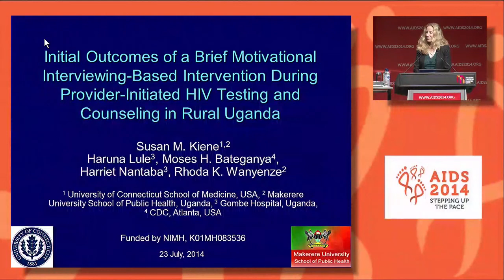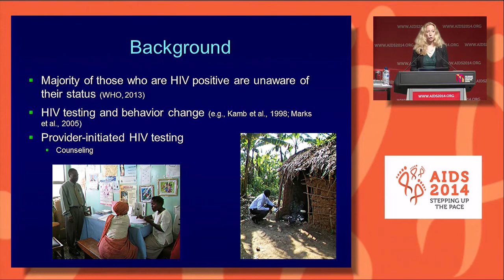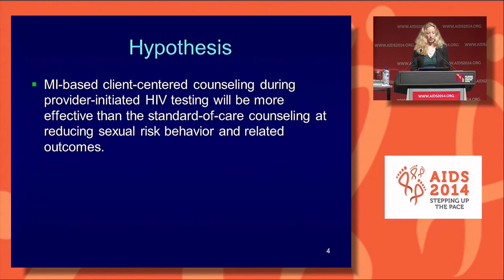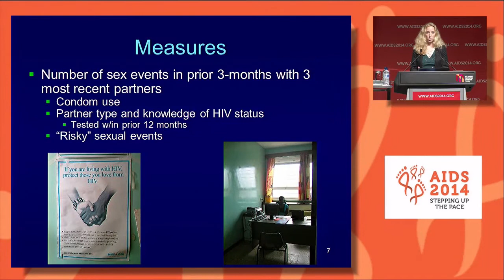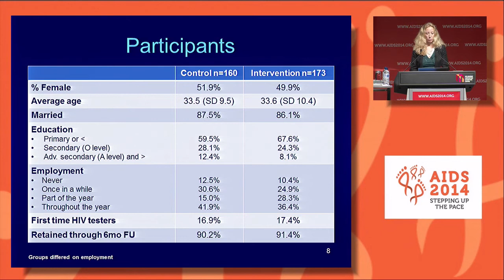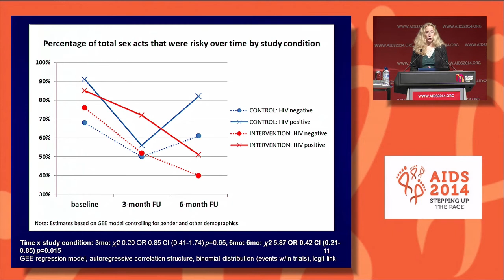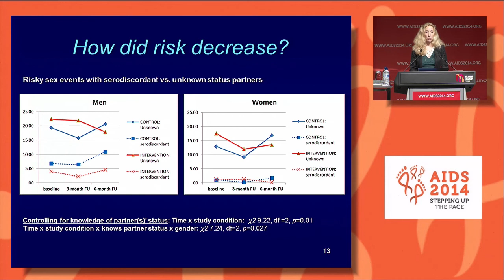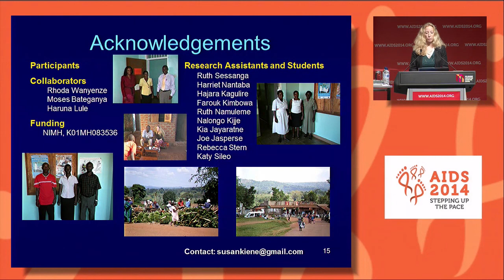HIV, communicable and non-communicable diseases: cost-effectiveness of integrated care